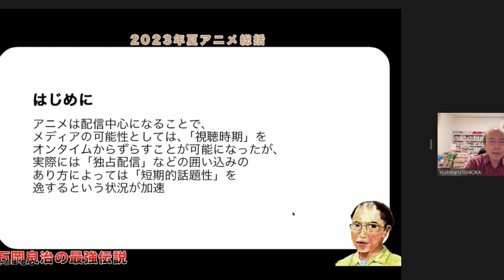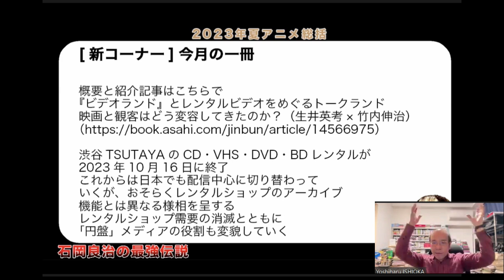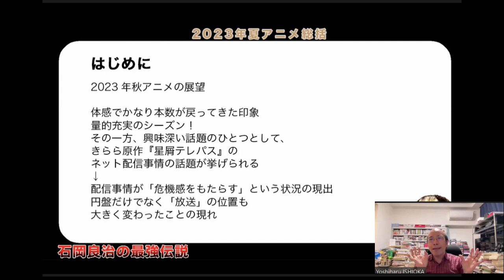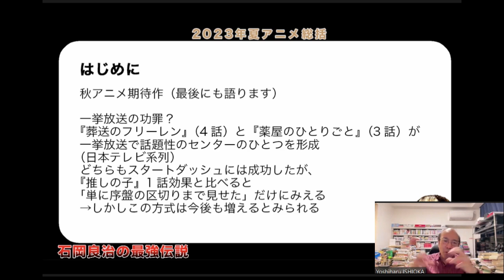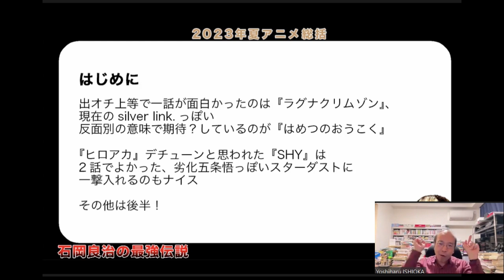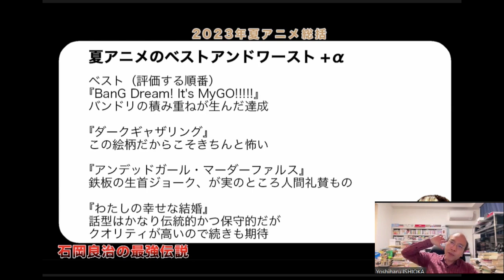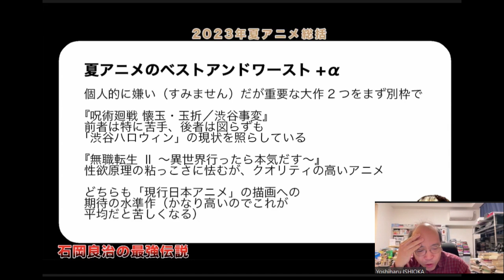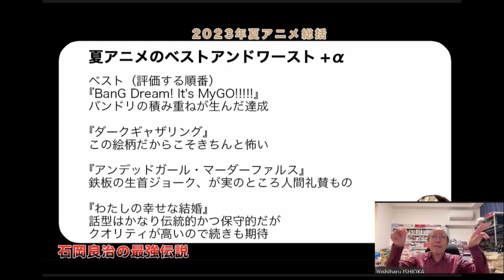石岡良治の最強伝説 vol 67 2023年夏アニメ総括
【この動画にはメンバーシップ限定の［延長戦］があります】
［延長戦］を追加で視聴する方法

・【スタンダードコース】990/月

※2020年3月以降に配信した動画がすべて（250本以上）視聴できます。

▼概要
今回の最強伝説は、2023年夏アニメを徹底総括！
『呪術廻戦』や『無職転生』などの人気シリーズのほか、『BanG Dream! It's MyGO!』が一部のアニメファンに衝撃を与えた夏クール。
シーズンの総括と2023年秋クールのアニメの注目作について、批評家・石岡良治が語ります！

2023年10/25（水）

ハッシュタグは

石岡良治（いしおか・よしはる）
1972年東京生まれ。批評家・表象文化論(芸術理論・視覚文化)・ポピュラー文化研究。
東京大学大学院総合文化研究科(表象文化論)博士後期課程単位取得満期退学。
早稲田大学文学学術院（文化構想学部）准教授。
著書に『視覚文化「超」講義』（フィルムアート社）
『「超」批評 視覚文化×マンガ』（青土社）
『現代アニメ「超」講義』（PLANETS/第二次惑星開発委員会）など。

■番組へのお便り募集中！

感想やゲストのご希望などは、下記のメールアドレス宛にご連絡ください！
宇野常寛の私塾コミュニティ「PLANETS CLUB」へのご参加はこちらから！